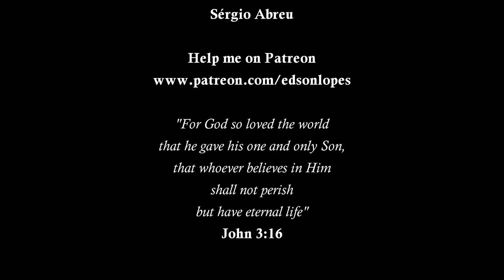Edson Lopes plays BEETHOVEN: Scherzo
Edson Lopes plays SCHERZO (Piano Sonata No. 12, Op. 26) by Ludwig van Beethoven

Transcribed:
Edson Lopes

provides interactive guitar tutorials created by the most renowned guitarists, composers and teachers around the world.

Guitar Support:
Pompeo Apoio Ergonômico

Strings:
D'Addario Classical Strings